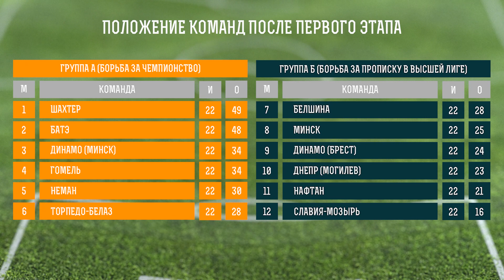Футбол Беларуси: сезон 2013. Калачев – лучший футболист Беларуси! Дальше БАТЭ с Ермаковичем.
Проект «Футбол Беларуси. 30 лет в игре» посвящён юбилею Высшей лиги чемпионата Беларуси. Двадцать третий выпуск - Топ-10 событий сезона 2013 года!

Герои выпуска: Сергей Сосновский, Сергей Солодовников, Ги Стефана Эссаме, Геннадий Близнюк, Виталий Родионов, Виктор Гончаренко, Александр Ермакович и другие.

Также в этом выпуске: Роман Василюк бьет рекорды, ФК Минск завоёвывает Кубок Беларуси, БАТЭ – чемпион, новый формат Высшей лиги, ФК Минск и Динамо пошумели в еврокубках.